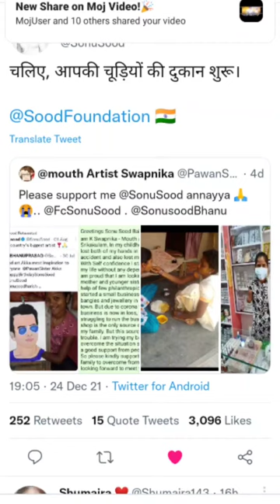sonusood annayya Thank you so much 🙏.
thank you so much sonusood @a.j.yinternationalschool4122 ..ma bangles Shop kosam help chesaru Sonu Sood sir.. 🙏🙏